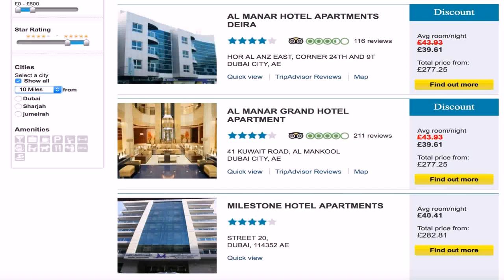Al Manar Deluxe Hotel Apartments Dubai Tripadvisor (see description)